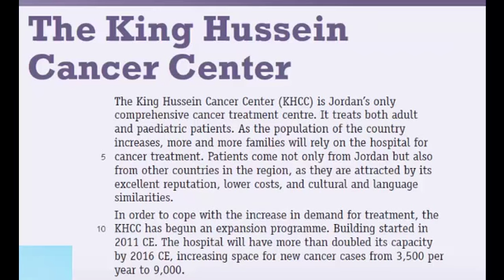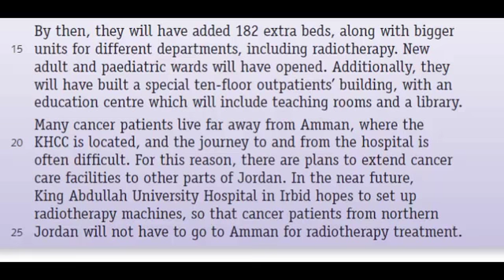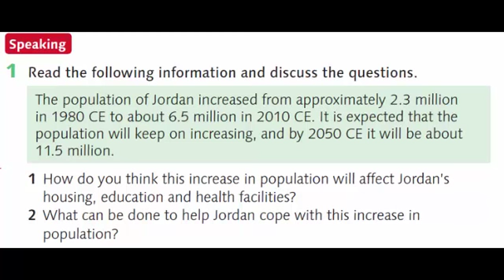the king Hussein cancer center فقرات انجليزي توجيهي اردني مستوى ثالث